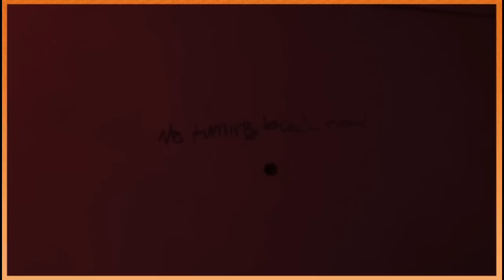Game Grumps moments that I superlike PART 4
Neat? Yes. They are.

TIMESTAMPS
00:00 Are we rolling?
00:04 Ugh I pee anyway
00:12 A little bit of Rita by MY SIDEE
00:25 Munster? Monster? Coaster?
00:37 I fell in the toilet
00:56 Stabs water bottle
01:03 I am NOT okay
01:10 Teleporting douche nozzle
01:21 Black man on the moon
01:29 HIHI!!
01:40 Weeaboo shark
02:00 Push my dick into your scrotum
02:18 Fart uncontrollably - David Borja
02:26 Eat it, Froggy!!
02:41 Arin loses an inch
03:12 How about a little pink in there, buddy?
03:21 Skittles. Ohgodyes
03:36 What kind of guy are you are?
03:58 Stfu P.P.I.S.S
04:01 The world’s worst football play
04:15 Windmills are big metal fans
04:23 If Jack helped you off the horse
04:30 Ask me about my f-ing cats
04:39 P.T.
04:55 I’m getting the lumps out
05:04 F-ing Dragonheart
05:25 Furry gatekeeper Arin
05:41 I told you to watch out
05:49 You’re not the boss of me
06:37 IT’S FROZEN
07:06 A small medium at large
07:14 The carrot tho?
07:36 You can’t break an egg OH SH
07:44 Like, comment and survive
08:04 Helen Keller
08:10 FIREFIREFIRE
08:31 Please don’t die I’m coming
09:03 DINOSAURS!!
09:11 A dude who can tear apart a phonebook
09:46 We give 100% sexually
09:54 Voice 123 ad
10:46 Arin any-port-in-a-storm Hanson
10:13 That’s just a sheep, Arin
11:20 BOKAY
11:53 .. well thanks for joining us